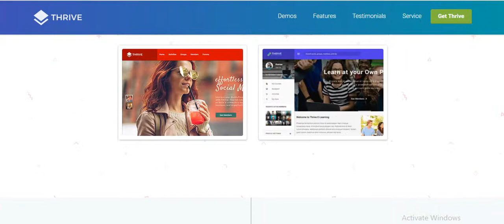Thrive IntranetExtranetCommunity WordPress Theme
helps to turn your best Ideas Into Pages with the Fastest, Truly Visual Editor for WordPress. It is a good tool for your online business should be very easy and not take away from your precious time and energy. Thrive Architect WP Theme is proudly built with an obsessive focus on being as fast as possible to use.